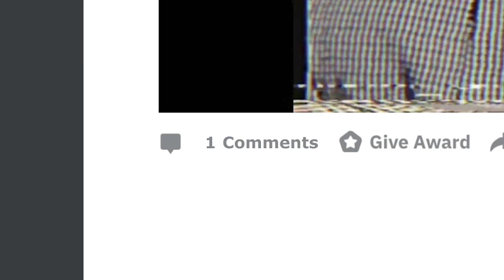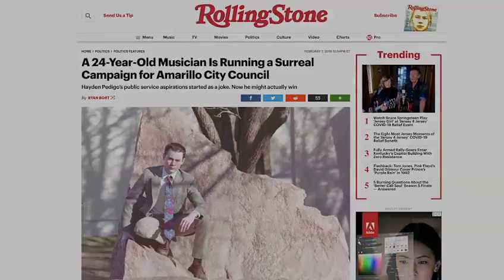Kid Candidate - 2021 Movie Trailer